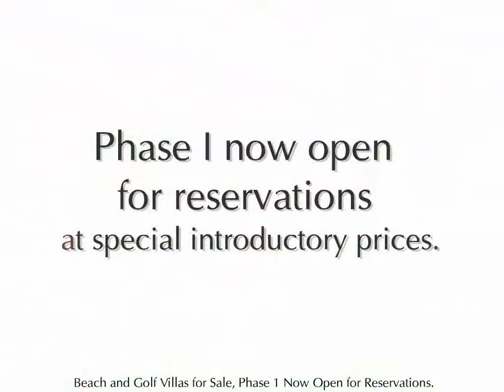The Point Residences By Thunderbird Resorts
The premiere leisure and wellness residential community up North, The Point is located within the gated premises of Thunderbird Resorts in Poro Point Freeport Zone in San Fernando, La Union. Each lot would come with an attached membership share to the beach club and the golf club. The lot sizes range between 300-600 sqm. and are averagely priced at P5,500-P7,500 per sqm.

With designed conveniences that will help residents achieve a holistic lifestyle, homeowners will also have access to programs and services of medical, behavioral and nutrition experts committed to helping them make a connection to healthy living.

The Point inspires to be a venue for residents to experience a sense of renewal and vitality where quality personal and family activity is an overall way of life.